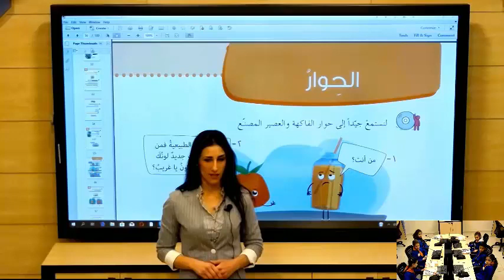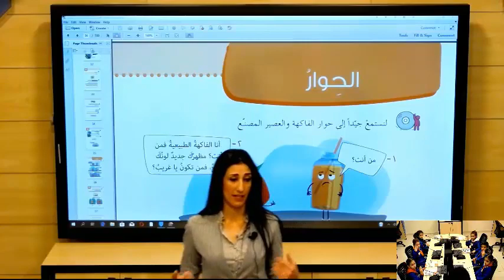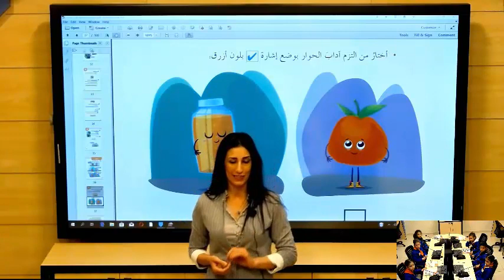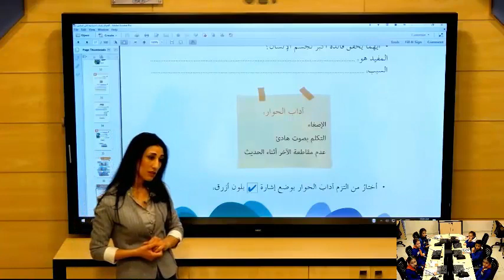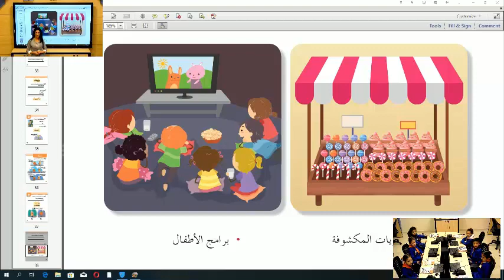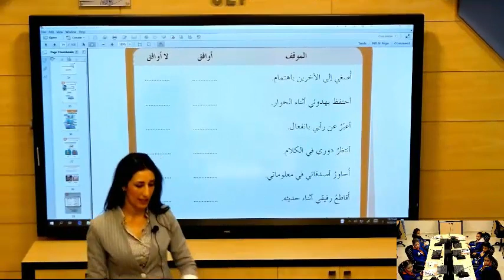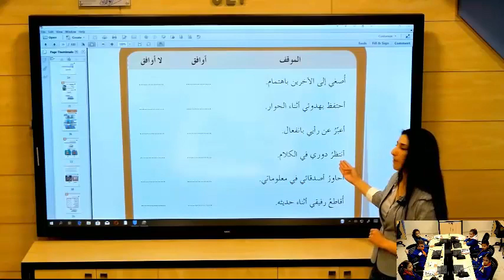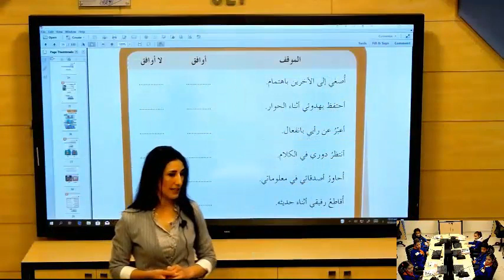الثاني - دراسات اجتماعية - الحوار